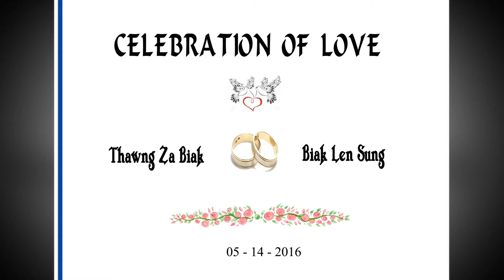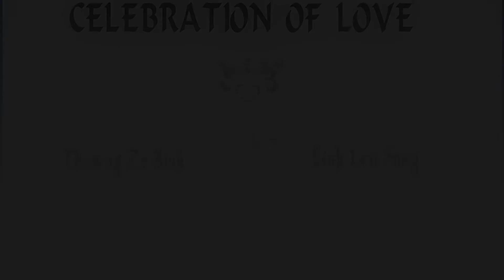ThawngPi & SungSung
May 05/14/2016
           Pa ThawngPi & Nu SungSung
Mah kan video a zoh tu hna nan cungah lunglawmhnak tampi kan ngei.